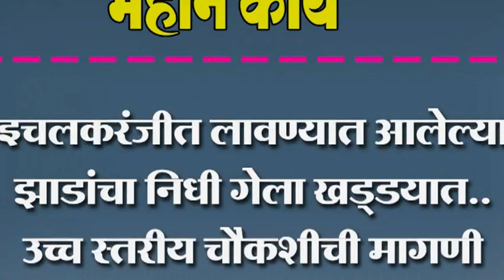इचलकरंजीत लावण्यात आलेल्या झाडांचा निधी गेला खड्डयात.. उच्च स्तरीय चौकशीची मागणी